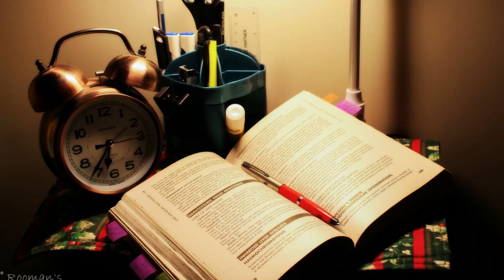BEST SUGGESTIONS FROM TOPPERS / IOE ENTRANCE 2079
I'm Bibek Subedi, a dedicated civil engineering student currently studying at the Institute of Engineering (IOE) Pulchowk. Join me on this exciting journey as I explore the world of civil engineering and share my experiences, knowledge, and insights with you.

This video is important for IOE ENTRANCE aspirants who are willing to perform better in last month before entrance .
The video is initiated by Bibek Subedi (Civil engineering student at pulchowk campus Rank:- 156 , IOE ENTRANCE 2078) Includes the suggestion from
1.Saroj Basnet ( Mechanical engineering student at pulchowk campus Rank :-3 , IOE ENTRANCE 2077)
2.Diwash Poudel ( Civil engineering student at pulchowk campus Rank:-13, IOE ENTRANCE 2077)
3.Har'y Gautam ( Civil engineering student at pulchowk campus Rank:-7, IOE ENTRANCE 2078)
4.Albrt Dhakal ( Civil engineering student at pulchowk campus Rank:-11, IOE ENTRANCE 2078)
5.Agrim Poudel ( Civil engineering student at pulchowk campus Rank:-16, IOE ENTRANCE 2078)
6.Aashish Subedi ( Civil engineering student at pulchowk campus Rank:-25, IOE ENTRANCE 2078)

I look forward to connecting with fellow engineering enthusiasts, students, and professionals from all around the world. Let's learn and grow together!

Thank you for your support, and I'll see you in my next video. Stay inspired and keep pursuing your engineering dreams!